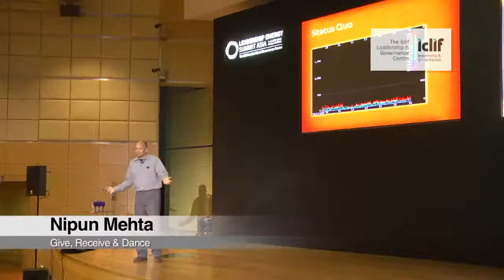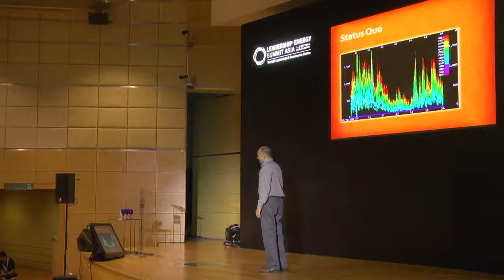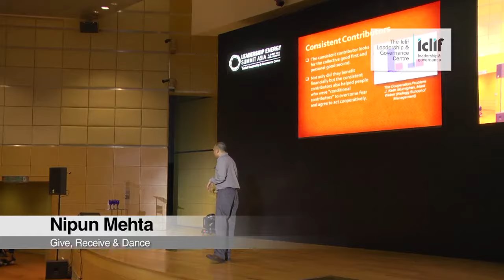Iclif : Give,Receive & Dance : Nipun Mehta